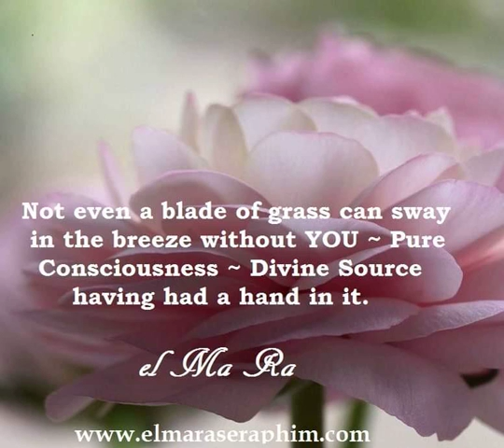el Ma Ra QUICKIE on why things don't always work out the way YOU planned & what to do about it.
PLEASE ONLY LISTEN TO THIS QUICKIE ACTIVATION IF YOU HAVE READ & FULLY UNDERSTOOD & AGREE WITH THE TERMS & CONDITIONS & DISCLAIMER at the bottom of our

Please enJOY this  QUICKIE ACTIVATION  ON WHY THINGS DO NOT TURN OUT THE WAY WE WANT TTHEM TO..

Your YouTube channel will then let you know when it has been loaded for that day.

Please bear in mind I have limited computer skills so please do not judge a book by its cover!
Besides it is not about how poor my computer skills are ~ IT IS ABOUT HOW FRIGGIN AWESOME MY DIVINE SUPER POWERS ARE!

Remember you now get to choose whether you want to hang in Separation Consciousness or ONENESS CONSCIOUSNESS.

These powerful Activations are to help raise your frequency up into the higher vibrations of LIGHT.

Beautiful blessings to you all, el Ma Ra xxx